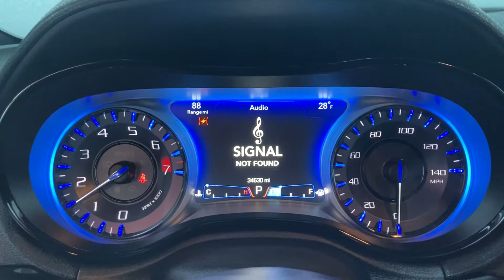3,604. 2017 Chrysler 300 S startup